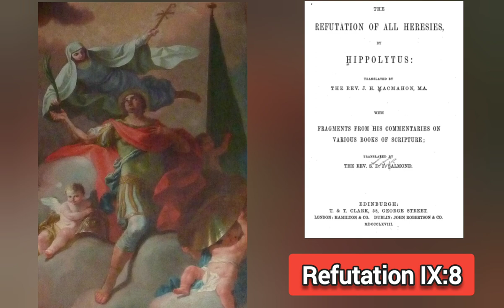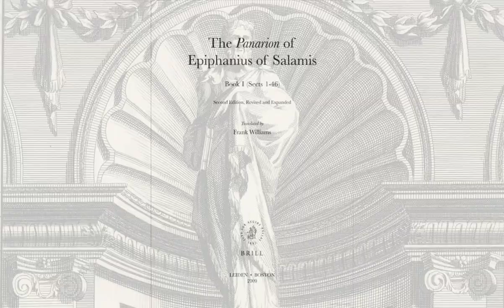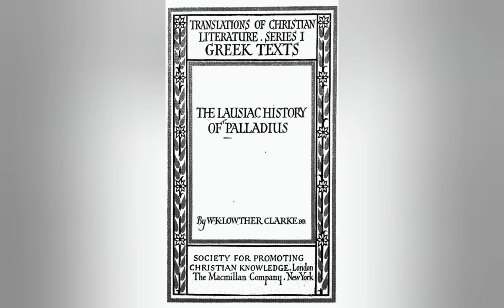DIAPHORA📖 ഇസ്ലാം മതത്തിന്റെ മുൻഗാമി!? The Gnostic sect of Elchasai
Video 83

REFERENCES TO ELCHASAITES IN VARIOUS TEXTS

'PANARION' OF EPIPHANIUS
📖Pan. XIX:1:iv-XIX:4:vi
📖Pan. LIII:1:i-2:iv
🔗 The Panarion of Epiphanius of Salamis: Sects 47-80, De Fide - Google Books

'ECCLESIASTICAL HISTORY' BY EUSEBIUS OF CESAREA
📖Eccl. His. VI:38

'REFUTATION OF ALL HERESIES' BY HIPPOLYTUS OF ROME
📖Agn. Her. IX:13:ii-iv